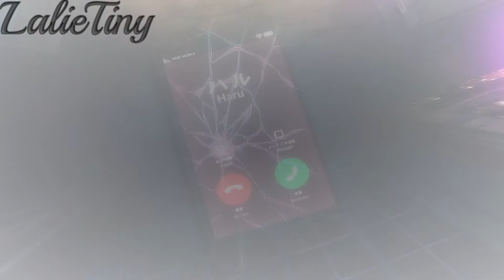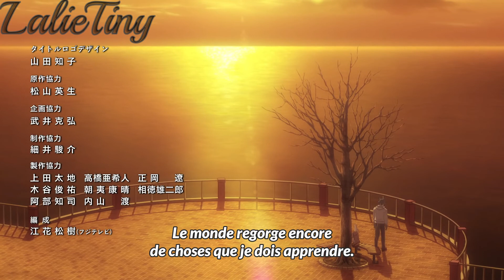Beastars [AMV :Seasons1-2] Look What You Made Me Do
Hiii, there is a new AMV on Beastars !! Hope you'll like it !

Credit to Tiffany Alvord and Future Sunsets for the cover !

=￣ω￣=